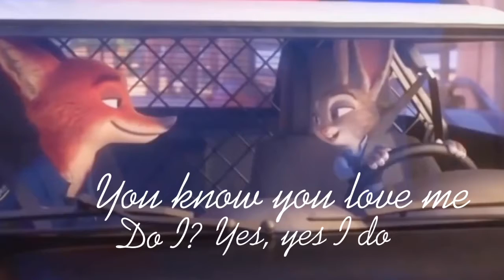Wildehopps // Speechless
❤️Zootopia is owned by Disney/Audio owned by Dan+Shay 💓 Wildehopps 4 life! Hope y’all enjoyed!!!😊💟 Have a blessed day/night🌸